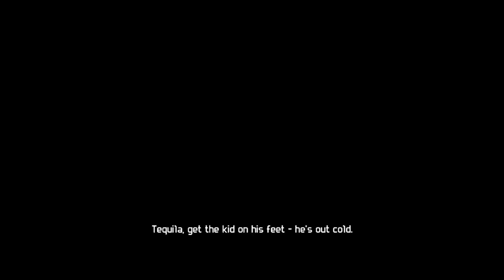avp played till i died